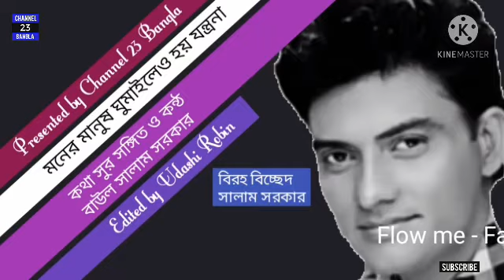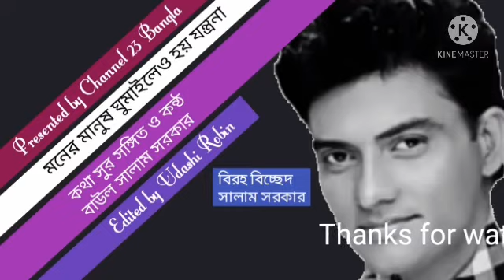মনের মানুষ ঘুমাইলেও হয় যন্ত্রনা বাউল সালাম সরকার(@channel23bangla74 )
Presented by (@channel23bangla74 )
Song name
মনের মানুষ ঘুমসইলেও হয় যন্ত্রনা
কথা সুর সঙ্গিত ও কন্ঠ
বাউল সালাম সরকার
Edited by
Udashi Robin